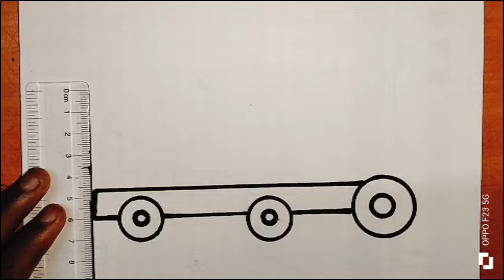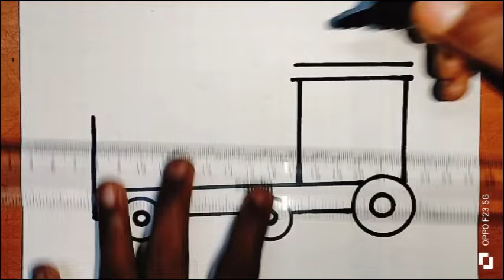Draw a train and it move How to draw cute and easy train Drawing Painting and colouring for kids and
Draw a train and it move How to draw cute and easy train Drawing Painting and colouring for kids and toddlers Easy drawing for kids child Art